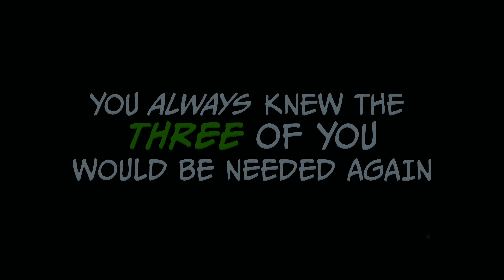Battletoads - E3 2018 - Announce